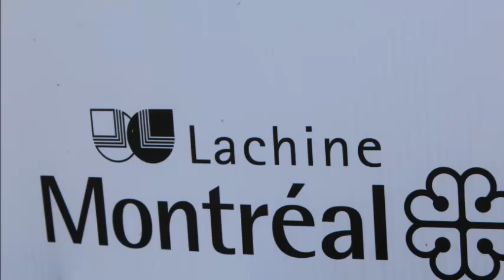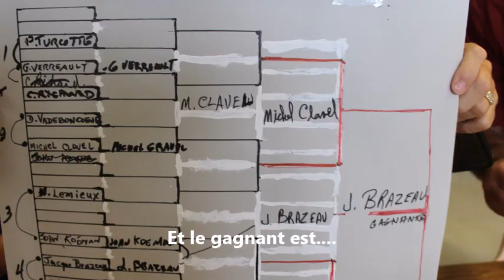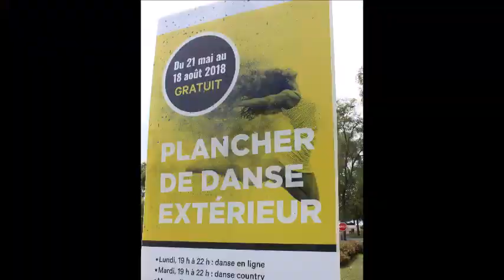2018 08 15 Alliance à Lachine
Photos de la Rencontre estivale de l'Alliance francophone CVE à Lachine, Montréal, le 15 août 2018